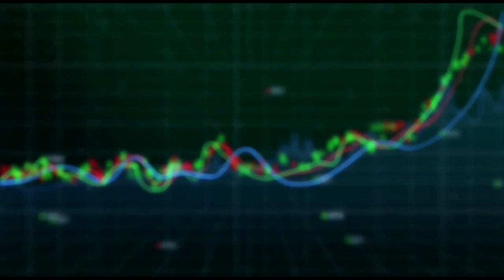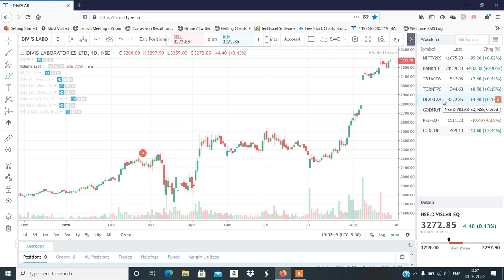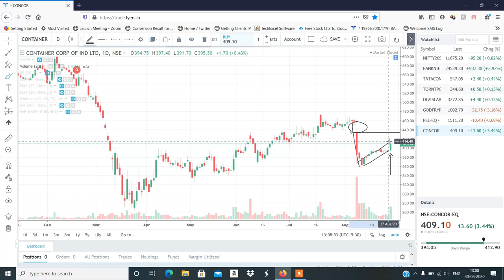Stocks to Trade on 31st Aug 2020